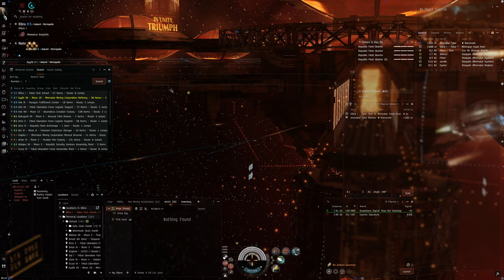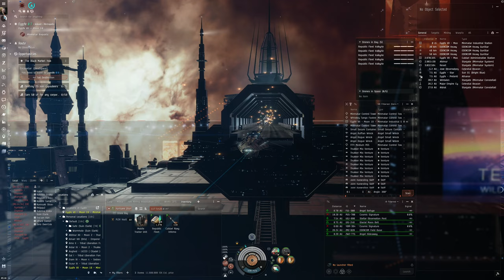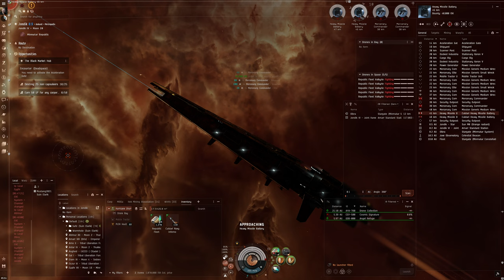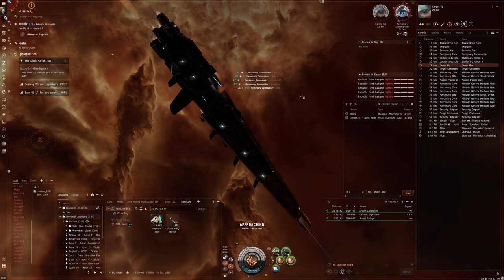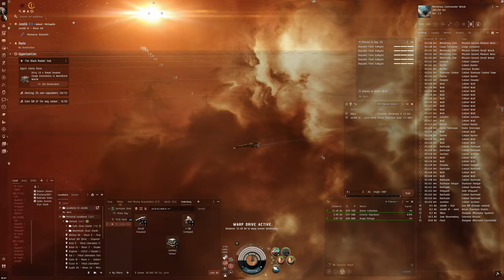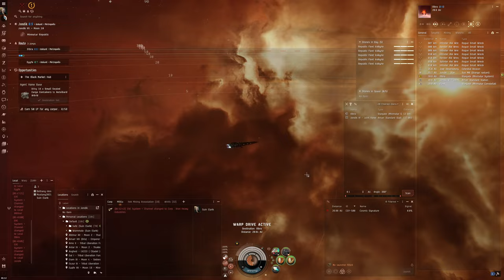Hello World: EVE Online Alpha Experience, Day 701